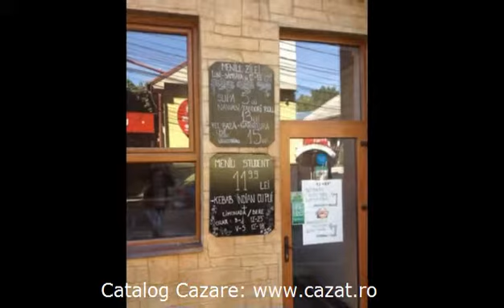Cazare Trip, Satu Mare - Cazat.ro